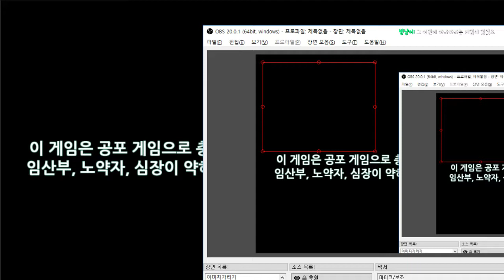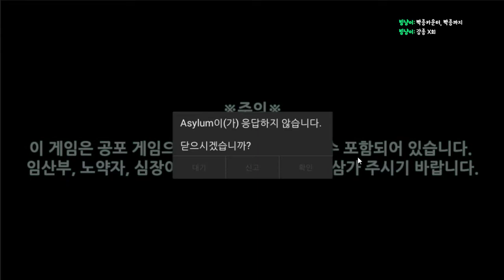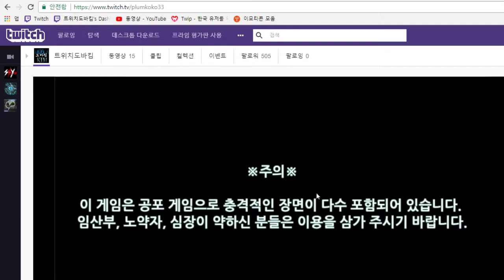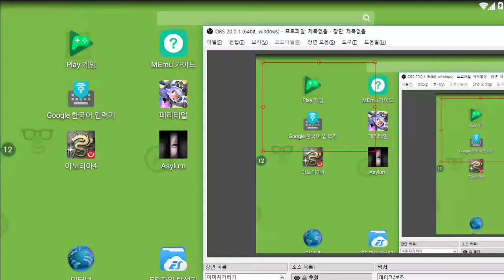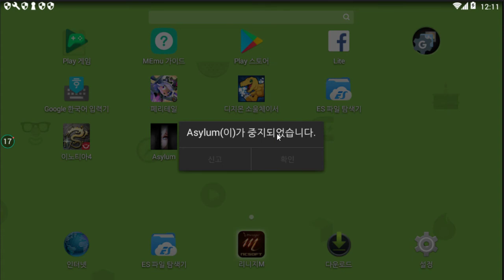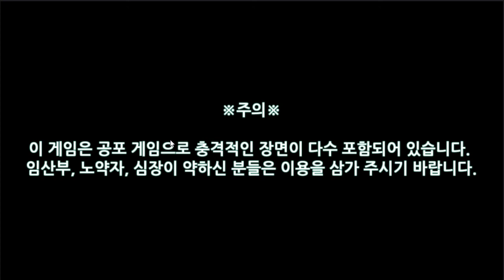자본주의에 타락해버린 공포게임 - 폐쇄병동 (도바킴)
폐쇄병동 (도바킴)